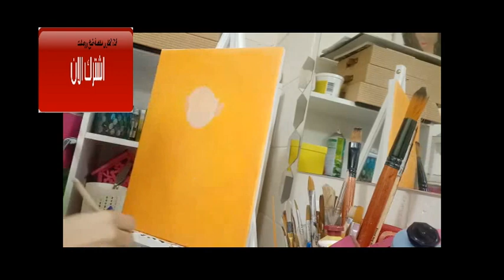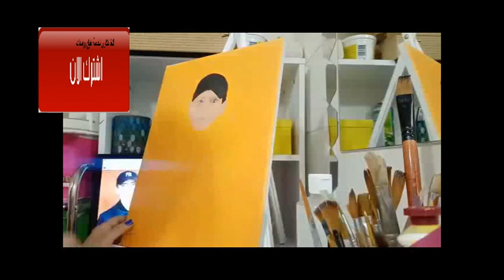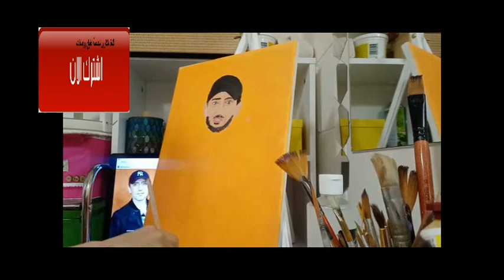portrait gadelmalehّ | رسم الفنان جاد المالح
جاد المالح يتكلم العربية
gad elmaleh مترجم
gad elmaleh net worth
gad elmaleh son
gad elmaleh wife
gad elmaleh dubai
gad elmaleh singapore
gad elmaleh
gad elmaleh femme
gad elmaleh spectacle
gad elmaleh charlotte casiraghi
gad elmaleh fils
gad elmaleh 1er spectacle
gad elmaleh 11 commandements
gad elmaleh 10 minutes
gad elmaleh 1997
gad elmaleh 18 25
gad elmaleh 1fichier
gad elmaleh 1er spectacle streaming
gad elmaleh 2017
gad elmaleh 2018 youtube
gad elmaleh 2017 spectacle
gad elmaleh 2m
gad elmaleh 2017 marrakech du rire
gad elmaleh 20 ans streaming
gad elmaleh 20 ans
gad elmaleh 2000
gad elmaleh 3 religions
gad elmaleh 30 ans
gad elmaleh 40 ans
gad elmaleh 50 minutes inside
gad elmaleh 92y
جاد المالح ويكيبيديا
جاد المالح يهودي
جاد المالح انستقرام
جاد المالح كوميدي
جاد المالح بالعربية
جاد المالح انا ماشي ساهل
جاد المالح مع سعد المجرد
جاد المالح محمد السادس
وصف جاد المالح
جاد المالح واولاده
جاد المالح ويكي
والد جاد المالح
والدة جاد المالح
شارلوت وجاد المالح
فيلم عزيز داداس و جاد المالح
مسلسل جاد المالح
مسرحية جاد المالح
جاد المالح لبنان
جاد المالح كندا
جاد المالح كوميديا
قصة جاد المالح
جاد المالح فيلم
فندق جاد المالح
جاد المالح في تونس
جاد المالح في امريكا
جاد المالح فرنسي
عمر جاد المالح
طفولة جاد المالح
طلاق جاد المالح
طول جاد المالح
سن جاد المالح
زواج جاد المالح
زفاف جاد المالح
ديانة جاد المالح
ثروة جاد المالح